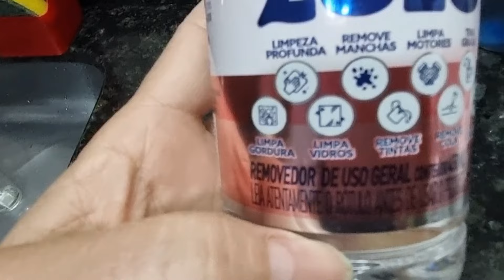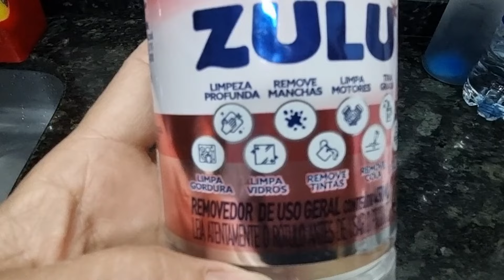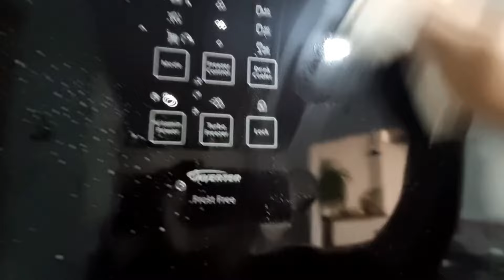BASTA PINGAR UMAS GOTINHAS QUE SAI TODA GORDURA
Ideal na limpeza de vidros,  e eletro domestico em geral
🔴Qual o segredo para meu sabão caseiro espumar na maquina e não fica com cheiro de óleo

🔴 ingredientes 🔴

USEI O Removedor👉 Zulu Perfumado
misturinha 100 ml de água
100 ml de álcool 46
1 colher das de sopa de detergente
8 gotinhas do removedor zulo perfumado
🤗 Pessoal, se vocês gostaram desse vídeo, deixem seus comentários. ✍ Quero ouvir sua opinião.
e eu agradeço a todos vcs pelo carinho de ver meus videos 🥰🙏